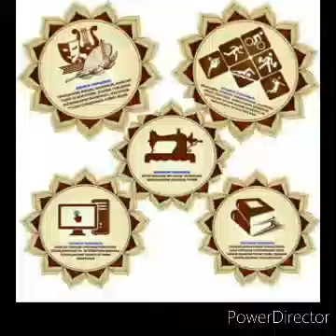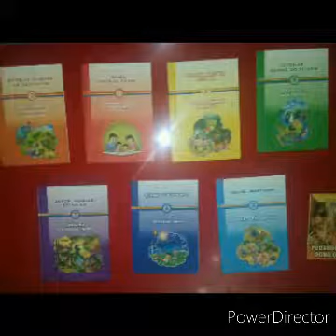14 son MTT raxbari Yo‘ldasheva Malikaning MTT faoliyatida 5 tashshabbus mavzusida tayyorlagan video